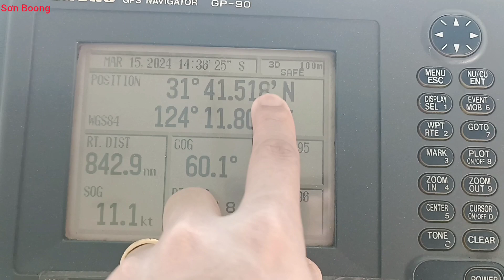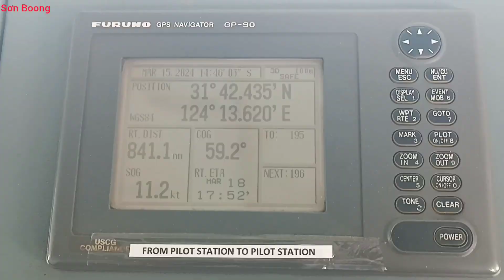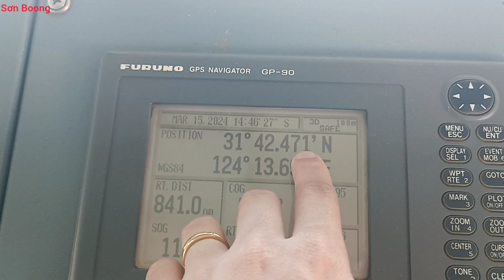GPS -Quy đổi giá trị vị trí phần Độ và phần giây ra phần phút theo GPS.